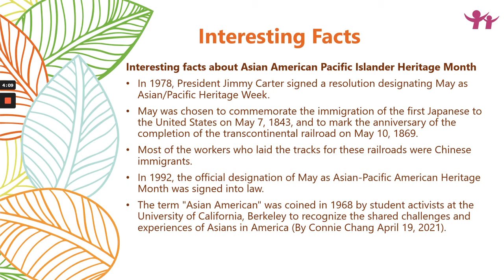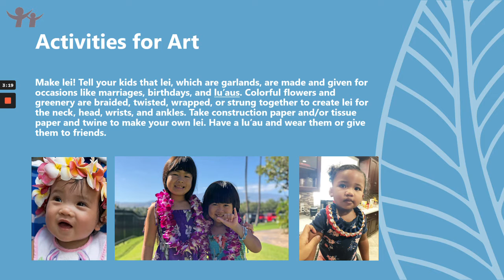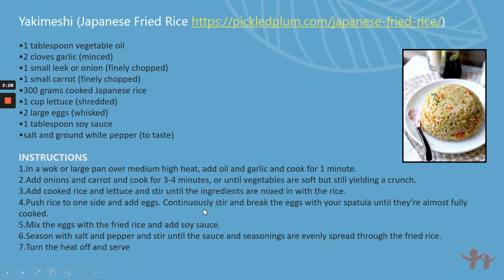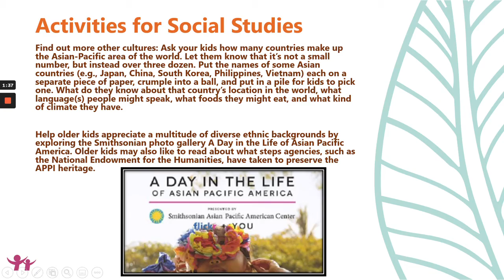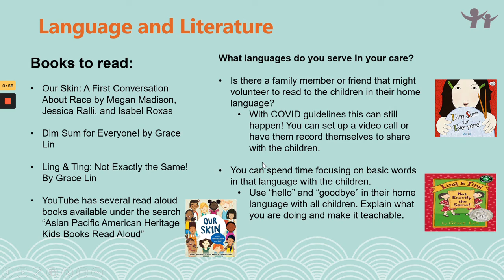Asian American Pacific Islander Heritage Month [English]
Use this link to view the information presented in the video with clickable